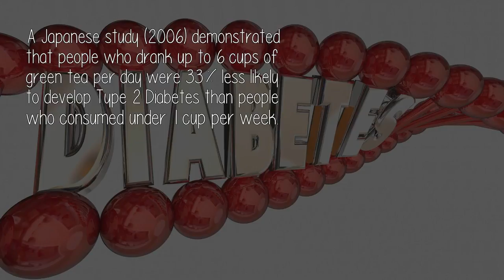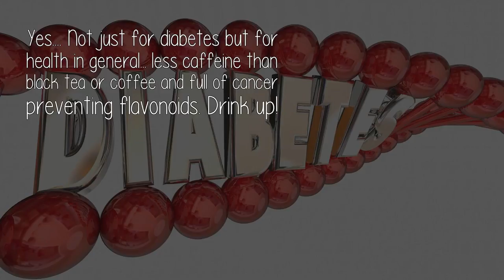Is Green Tea Good For Diabetes?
A Japanese study (2006) demonstrated that people who drank up to 6 cups of green tea per day were 33% less likely to develop Type 2 Diabetes than people who consumed under 1 cup per week.